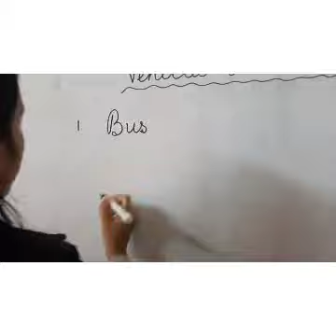Write land transport name